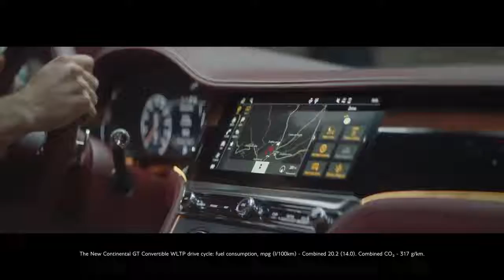01 The New Continental GT Convertible Bentley Motors